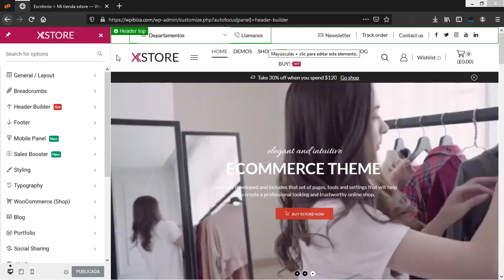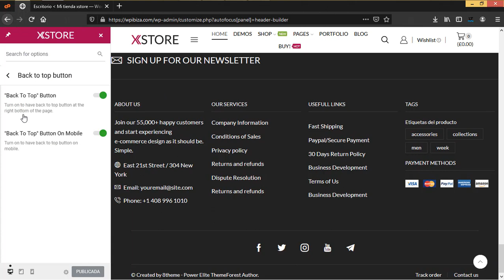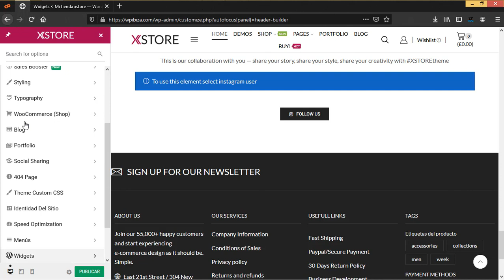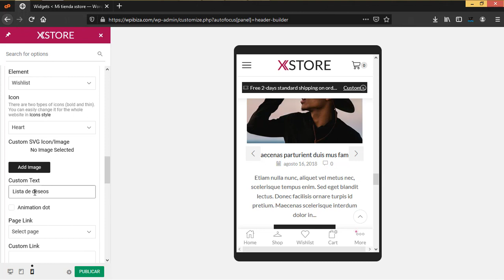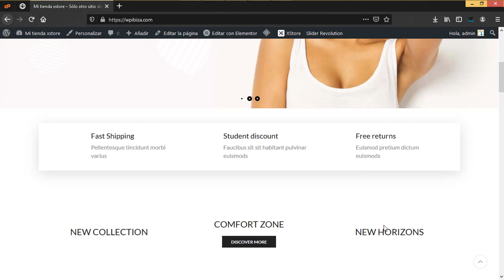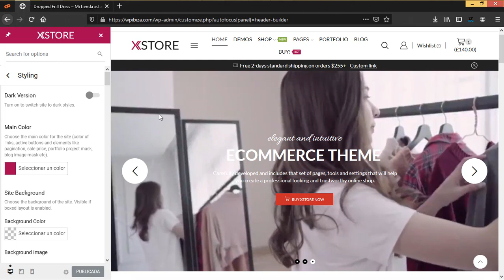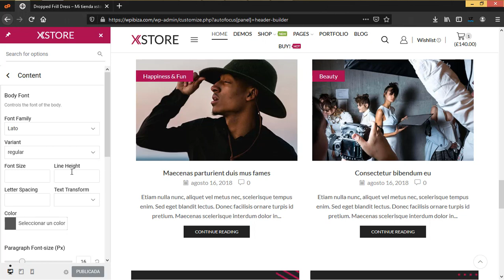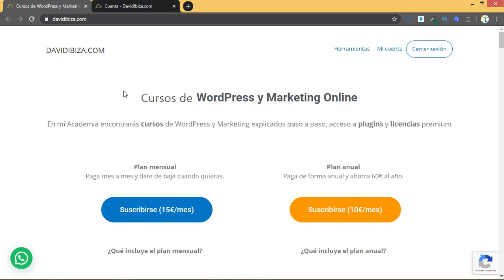Curso de XStore 6. Configuración del tema parte 2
Bienvenido al curso de XStore una plantilla premium para comercio electrónico elegante, intuitiva y cuidadosamente desarrollada, que incluye una serie de páginas, herramientas y ajustes que te ayudarán a crear un tienda online de aspecto profesional y que despierta confianza. En esta clase seguimos con la configuración del tema.